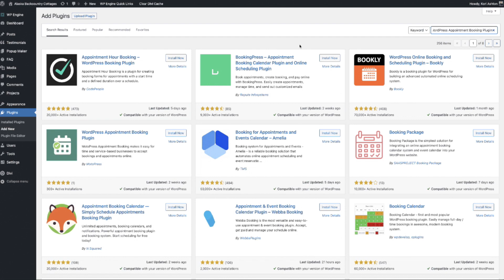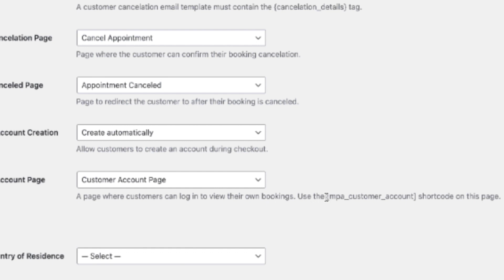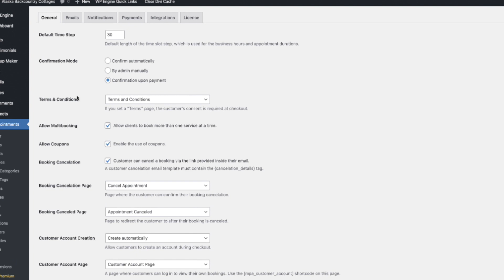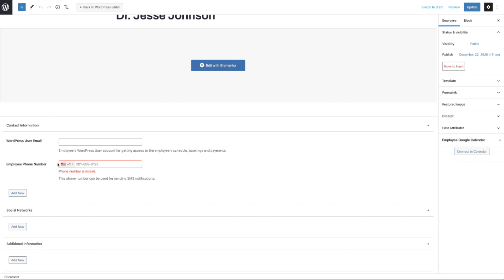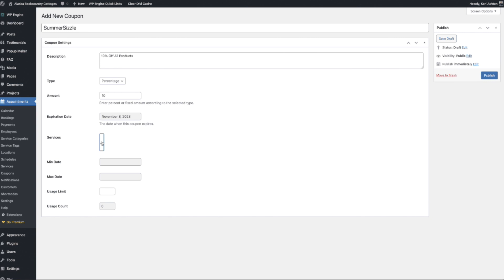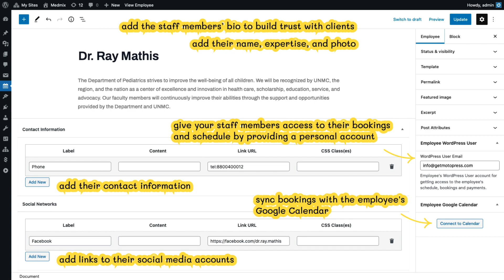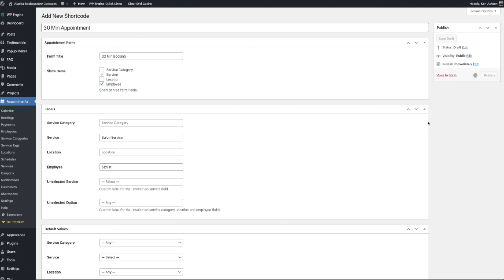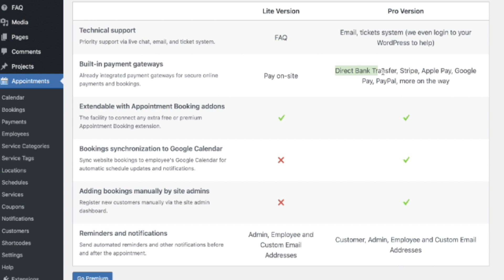📅 Appointment Booking Plugin - MotoPress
WordPress Appointment Booking Plugin for your website by MotoPress. Kori covers the Free version as well as the pro version of this appointment booking WordPress plugin.

Embed in your WordPress website - free version
Customize experience - free version
Manual or Auto Approve Appointments - free version
Accept payments - pro version

KORI ASHTON IS A DIGITAL STRATEGIST, KEYNOTE SPEAKER, YOUTUBER & BUSINESS COACH. From freelancer to entrepreneur to c-suite, Kori Ashton has spent over twenty years in the digital marketing space. She built up a WordPress agency that sold in 2017 and spends most of her time now growing her new company MaxCRO consulting with industry brands and agencies on improving customer retention with persona-driven development.

Video transcript
Hey,  y'all.  Let's  take  a  look  at  Motopress's  appointment  booking  plugin  for  WordPress.
 Now  you  know  MotoPress,  They  offer  free  and  premium  plugins  and  themes  for  WordPress.  We're  gonna  focus  on  their  appointment  booking  plugin.  Now  this  allows  customers  to  come  to  your  web  site,  select  a  day  and  a  time  that  they'd  like  to  schedule  with  you,  and  if  required,  even  make  a  payment  directly  on  your  website.  I'm  gonna  show  you  all  of  these  features  inside  of  the  free  and  pro  version  now.
 Hey,  y'all.  I'm  Kori  Ashton.  MotoPress  reached  out  to  me  and  said,  hey,  Can  you  take  a  look  at  our  appointment  booking  plugin?  And  I  am  blown  away  even  by  what's  under  the  hood  for  the  free  version.
 Stay  with  me  right  now  as  I  walk  you  through  it.  First  step  is  to  log  in  your  WordPress  website,  jump  into  plugins  area  and  click  add  new.  Here,  in  the  top  right  hand  corner,  we're  going  to  search  for  WordPress  appointment  booking  plugin,  and  you  are  looking  for  this  one  right  here.  WordPress  appointment  booking  plugin  by  Moto  Press.
 Your  first  step  is  to  jump  into  the  settings  now,  and  that's  over  here  under  appointments.
 And  settings.
 This  is  where  you'll  just  wanna  go  ahead  and  configure  all  of  the  basics.  But  notice  even  in  free,  I  have  got  a  lot  of  options.  So  your  first  option  is  to  choose  your  time  setup  if  you'd  like  your  appointments  to  run-in  increments  of  ten  minutes,  fifteen  minutes,  whatever  you'd  like.  We'll  go  ahead  and  leave  this  as  the  default  thirty  minutes.
You  also  have  confirmation  mode  three  different  options  here.  Confirm  automatically  once  they  click  submit,  allow  an  admin  to  have  to  manually  approve  the  appointment  or  even  confirm  only  upon  payment.  That's  always  nice.  You  can  allow  for  multiple  bookings.